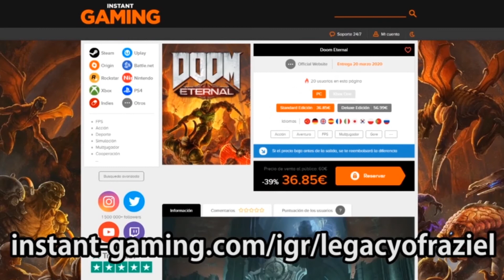Resident Evil 5 #3 // Cazando al peón // Maratón Resident Evil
Continúa la caza de Irving, un peón en medio de una gran mentira que esconde mucho más de lo que parece a simple vista. Las marismas no serán más que el principio para descubrir que Tricell guarda más secretos de los que parecen. Chris y Sheva se acercan, poco a poco y bala a bala, a una verdad que no quieren desvelar.